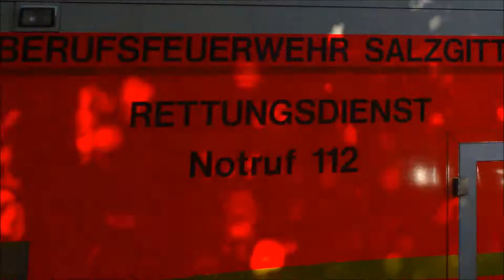Zusammenschnitt aus 4 Jahren Strahlrohr97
Zu meinem 4 jährigen Jubiläum habe ich einige Videos zusammengeschnitten welche in dieser Zeit entstanden sind.
Bis zu diesem Zeitpunkt habe ich 313 Abonennten und 266.184 Videoaufrufe. Ich freue mich über mehr.